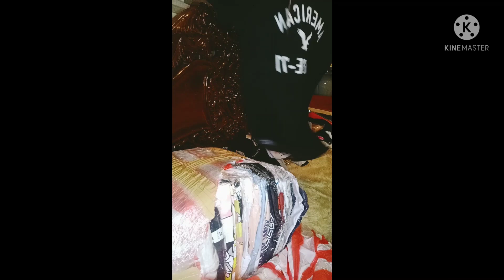SM MALL PULL OUT UP 70% OFF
LUCAS DANIEL 07
SM MALL PULL OUT CLOTHES
T SHIRTS
FEMALE OUTFITS